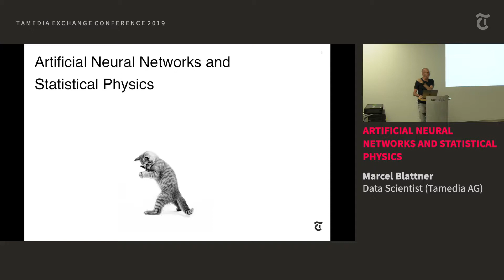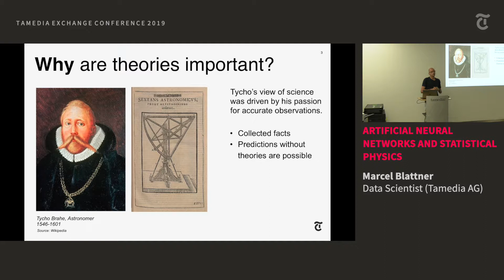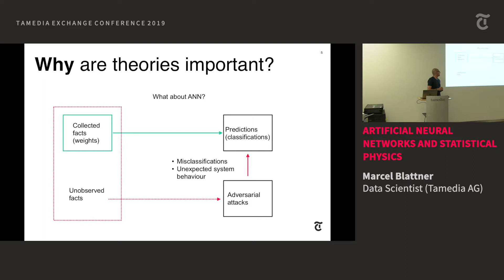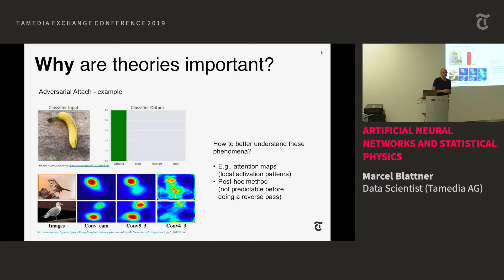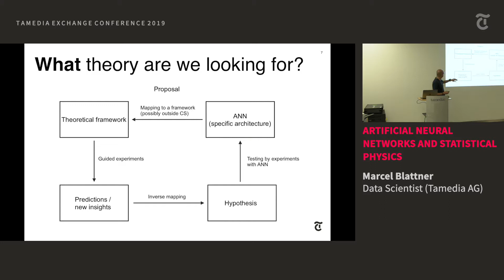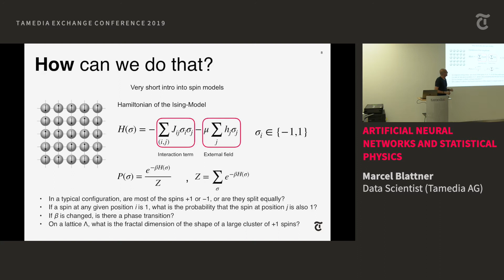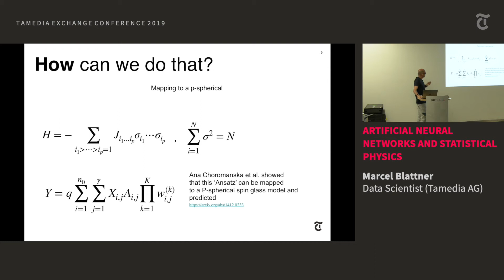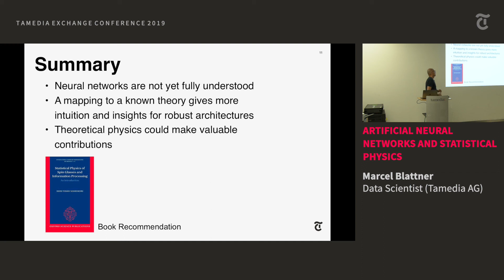Artificial Neural Network and Statistical Physics - Marcel Blattner (Tamedia AG)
We still lack a clear understanding of how and when Artificial Neural Network generalise well. New work, inspired from Statistical Physics, e.g., spin-glass models,  may give additional insights regarding the learning dynamics of Artificial Neural networks.